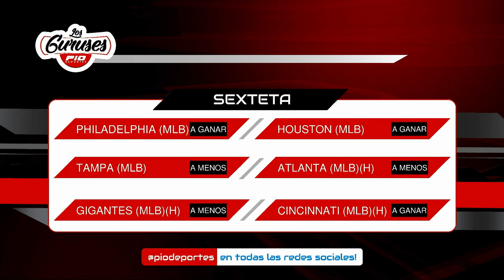Pronósticos Los Guruses (30 de agosto 2021)